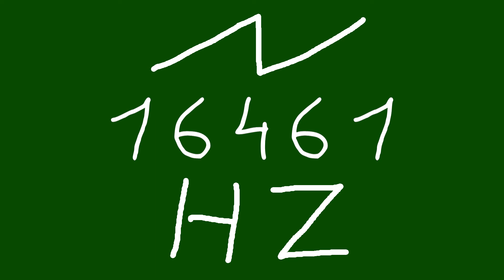16461 hz saw